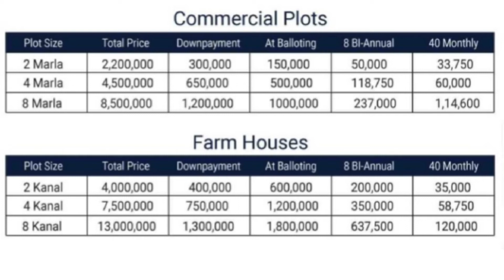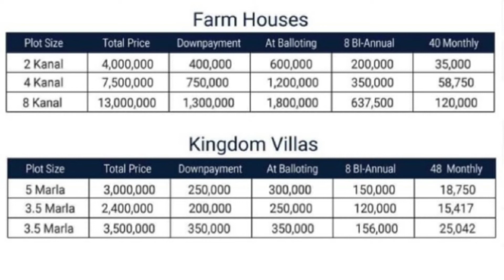Kingdom Valley Rawalpindi | NOC Status | Commercial Plots | Form houses | Kingdom Villas | Detail .